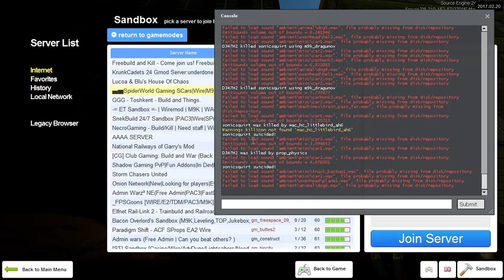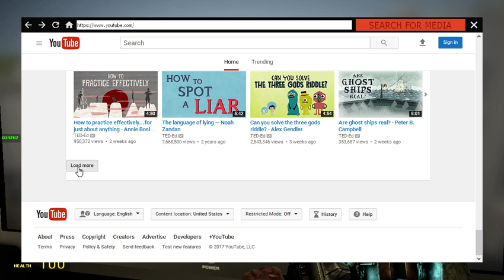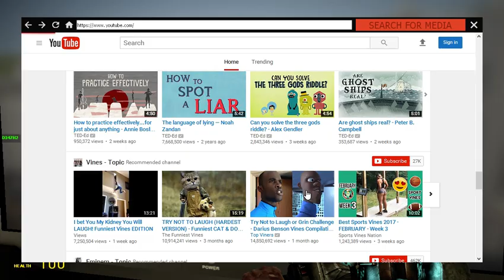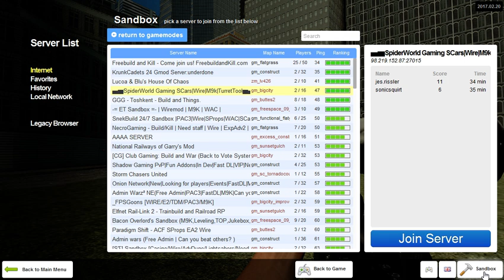gary's mod kill sionc squit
tring to get beter